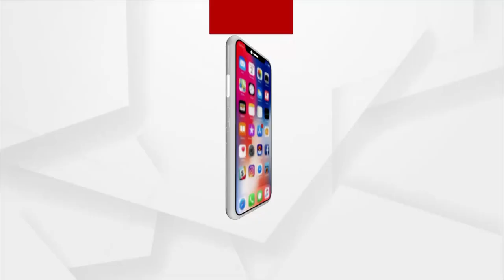ଆଜି ଭଉଣୀ ସୁଭଦ୍ରା ଦୁଇ ଭାଇ ବଳଭଦ୍ର ଓ ଶ୍ରୀ ଜଗନ୍ନାଥଙ୍କୁ ରାକ୍ଷୀ ପିନ୍ଧାଇଵେ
ଆଜି ପବିତ୍ର ରକ୍ଷା ବନ୍ଧନ ଉତ୍ସବ ଓ ବଳଭଦ୍ର ଜନ୍ମୋତ୍ସବ। ଏଥି ପାଇଁ ଶ୍ରୀମନ୍ଦିରରେ ସ୍ବତନ୍ତ୍ର ନୀତିକାନ୍ତି ଅନୁଷ୍ଠିତ ହେବ । ଆଜି ଭଉଣୀ ସୁଭଦ୍ରା ଦୁଇ ଭାଇ ବଳଭଦ୍ର ଓ ଶ୍ରୀ ଜଗନ୍ନାଥଙ୍କୁ ରାକ୍ଷୀ ପିନ୍ଧାଇଵେ ।